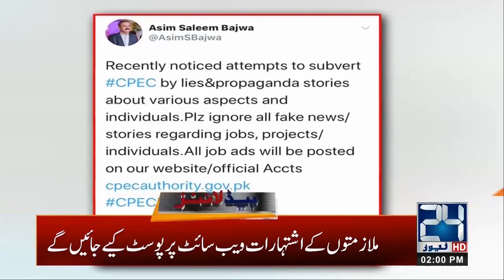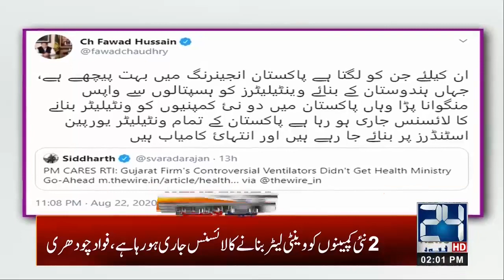2pm News Headlines | 23 Aug 2020 | 24 News HD